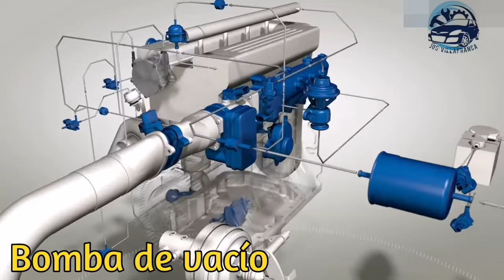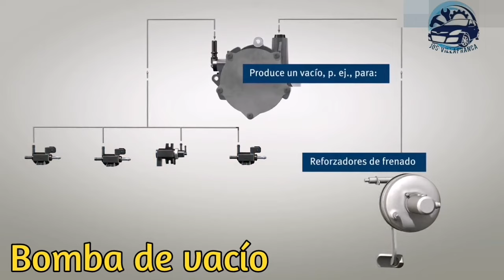Lo que deves saber de la bomba de vacío...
La bomba de vacío de un motor diésel se usa principalmente para proporcionar la succión suficiente para proveer de energía a los frenos de potencia. En algunos motores también proporciona energía y succión para el aire acondicionado y los sistemas de ventilación en general, y apertura y cierre de electro válvulas.

En cuanto al funcionamiento de una bomba de vacío, se trata de lo mismo que un compresor de aire pero con las válvulas cambiadas para absorber aire en vez de expulsarlo. En un coche normal, el nivel de presión de vacío son 16” a 18” Hg (pulgadas de mercurio), que son unos 54mil kilos Pascales.

La bomba de vacío también se utiliza en los coches eléctricos, ya que suelen usar un sistema de frenado con servofrenos y, por tanto, es igualmente necesaria.

¿Cómo funciona una bomba de vacío?.

Básicamente, funciona de manera similar a un compresor, aunque tiene las válvulas intercambiadas, por tanto está diseñada para absorber el aire en lugar de expulsarlo. Por explicarlo de una forma sencilla, la bomba de vacío es la encargada de que, al pisar con mayor o menor fuerza el pedal del freno, esa fuerza se vea reflejada en la intensidad de la frenada.

Como ya hemos mencionado, la bomba de vacío también se utiliza en los coches eléctricos, ya que suelen usar un sistema de frenado con servofrenos y por tanto es igualmente necesaria. Como el coche va cargado con baterías y el peso se aumenta un poco, el freno motor que se usa cuesta abajo en un vehículo eléctrico no funciona, o al menos no tanto como en un motor de gasolina. Si el coche fuera mucho más pesado tras la conversión, entonces incluso se deberían instalar discos de freno mayores.

Una frenada larga podría agotar la presión en el circuito, por lo que sería necesario que la bomba de vacío actuase, con lo que los frenos tardarían unos segundos en volver a ofrecer su máximo rendimiento. Sin embargo, es posible instalar un depósito de vacío para conseguir una presión extra. Cuanto mayor sea el depósito, más aumenta la capacidad de frenado, lo que implica que se podrá frenar a fondo durante más tiempo sin que la bomba de vacío tenga que actuar.